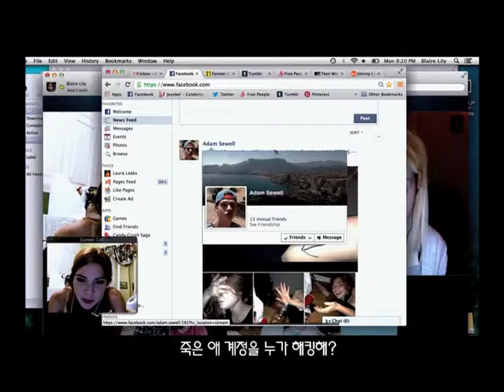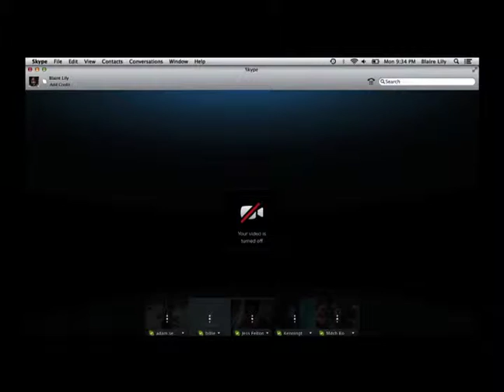[스카이라이프]'언프렌디드 - 친구삭제 Unfriended' 무비초이스에서 만나세요!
3월 12일 - L양 동영상 유포 3월 15일 - L양 자살
그리고 1년 후, 그녀의 아이디가 채팅방에 등장했다!
'언프렌디드 - 친구삭제 Unfriended'
스카이라이프 무비초이스와 함께 간편하게 즐겨보자곰 ◈ㅅ◈!